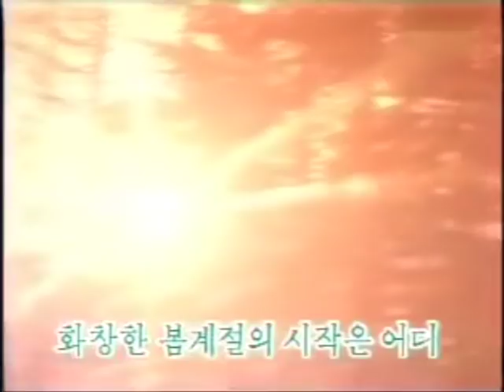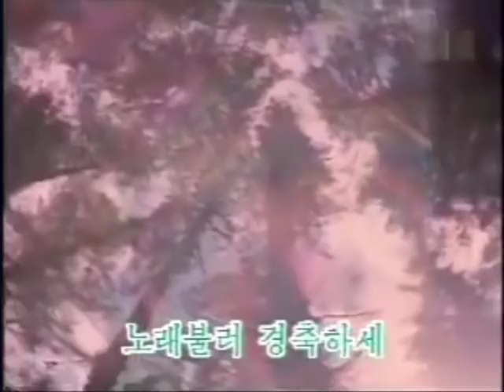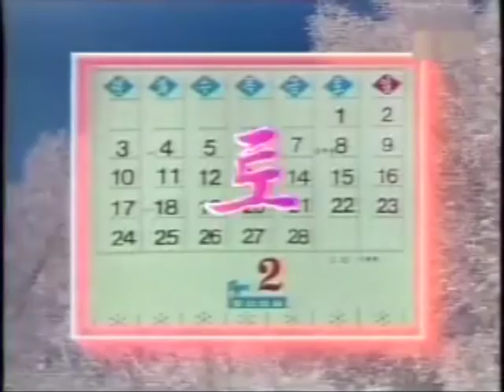Days of the Week [Subtitles]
Korean title: 요일풀이 노래
Japanese title: 曜日解釈の歌
Video and song from 1993 about the February Holiday and Kim Jong Il's birthday.
Some of the video clips are from his 50th birthday in 1992.
Performed by Pochonbo Electronic Ensemble
Lyrics : 고석희
Composition : 리종오

Thanks to RaymondLikesMen for the translation!
All the translation is not completed yet.